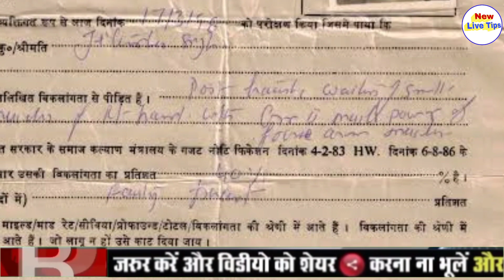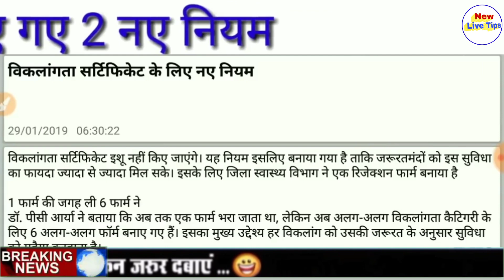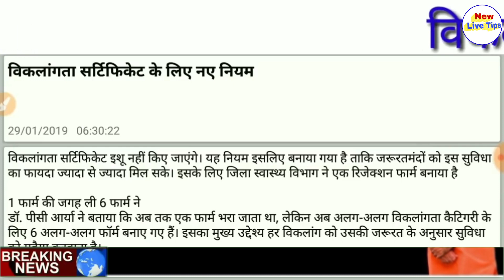विकलांग प्रमाण पत्र में हुए #2 बहुत बड़े बदलाव#नए नियम लागू अभी देख लो मौका है वरना पछताओगे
दोस्तों इस वीडियो में बताया गया है विकलांग प्रमाण पत्र नहीं हुए तो बहुत बड़े बदलाव दोस्तों आपके यहां भी कोई भी विकलांग व्यक्ति है उनके पास विकलांग प्रमाण पत्र वह तो विकलांग प्रमाण पत्र में दो बहुत बड़े बदलाव किए गए हैं तो आज के इस वीडियो में आपको बताया है कौन से बदलापुर में नए नियम कौन से लागू है इस वीडियो में आपको इसी की फुल डिटेल बताइए दोस्तों इस वीडियो को ज्यादा से ज्यादा शेयर करो फेसबुक व्हाट्सएप इंस्टाग्राम ताकि सभी लोगों को यह नियम के बारे में मालूम हो सके वह भी जान सके तो दोस्तों इस वीडियो को ज्यादा से ज्यादा लाइक एंड शेयर चैनल को सब्सक्राइब जरूर कर लेना थैंक यू सो मच